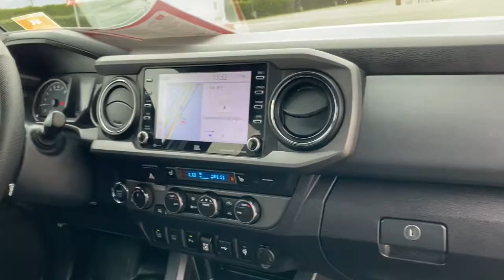2020 Toyota Tacoma Claremont, Ontario, Pasadena, Anaheim, CA 0P306996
Silver Used 2020 Toyota Tacoma available in Claremont, California at Claremont Toyota. Servicing the Ontario, Pasadena, Anaheim, CA area.
2020 Toyota Tacoma TRD Offroad - Stock#: 0P306996 - VIN#: 3TMCZ5AN0LM347677

Claremont Toyota
601 Auto Center Drive

Looks and runs great. Good tires and brakes. Engine and transmission run smooth. Damage free. Immaculate inside and out. FREE CARFAX! We have great interest rate and financing for ALL credit situations.. Silver 2020 Toyota Tacoma TRD Offroad V6 4WD 6-Speed 3.5L V6 PDI DOHC 24V LEV3-ULEV70 278hp 4WD ABS brakes Alloy wheels Electronic Stability Control Heated door mirrors Illuminated entry Low tire pressure warning Remote keyless entry Traction control.Recent Arrival! Odometer is 3652 miles below market average!Toyota Certified Used Vehicles Details:* Limited Comprehensive Warranty: 12 Month/12000 Mile (whichever comes first) from certified purchase date. Roadside Assistance for 7 Year / 100000 Mile* Powertrain Limited Warranty: 84 Month/100000 Mile (whichever comes first) from TCUV purchase date* Roadside Assistance* 160 Point Inspection* Transferable Warranty* Vehicle History* Warranty Deductible: $0